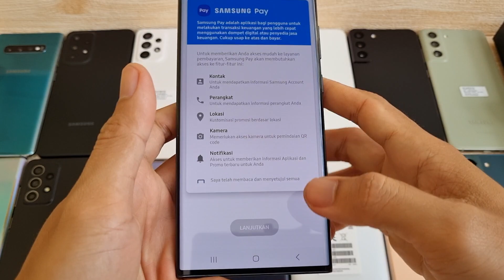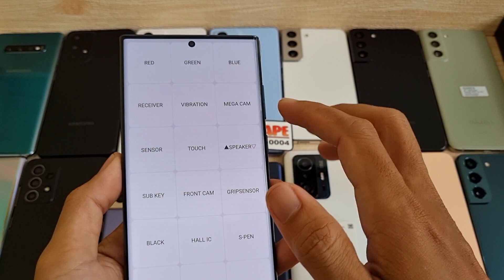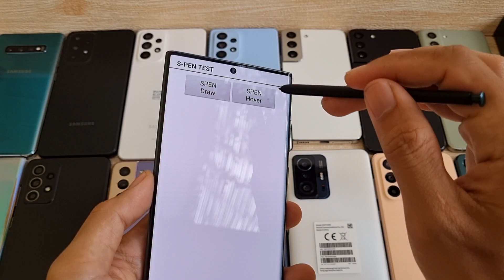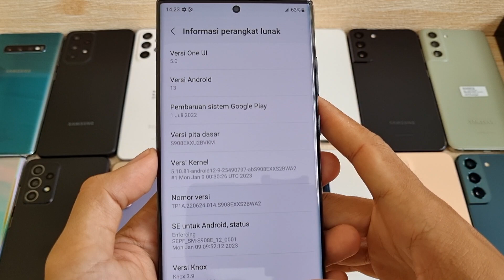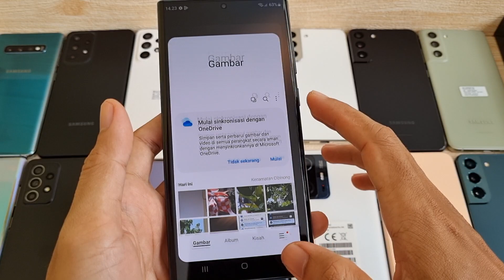(sold) - Review Samsung Galaxy S22 Ultra 256gb Fullset SEIN di Tahun 2023 Bang Hape COD Tokopedia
Harga cek di menit awal video 😁🙏, tolong disimak baik2 ya, karena beda kondisi / kelengkapan bisa beda harga

Transaksi ada 3 pilihan:
1. COD ke rumah ane di Cibinong Bogor, Jawa Barat
2. Trf langsung, brg ane kirim via jnt (ongkir di tempat)
3. Via Tokopedia / Shopee (tp hrg naik 3% ya harap maklum dana ketahan bbrp hari soalnya 😅🙏🏻)

Tips Beli HP aman secara online dan penjelasan bang hape sering jual HP tanpa dus?? Silakan Simak Video ini